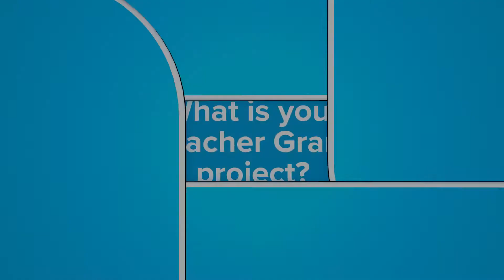Jordan Douglas: Idaho CapEd Foundation Grant Recipient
Idaho CapEd Foundation Grant Recipient
January 2019

Document Reader
Jordan Douglas
The Ambrose School - Meridian